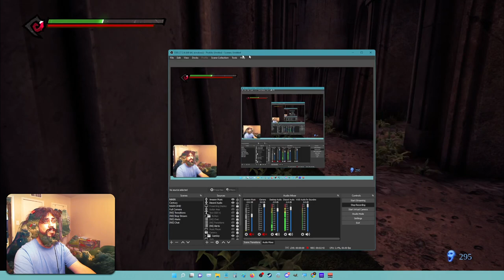Darksiders III (Pilot)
Difficulty: Reckoning | Envy